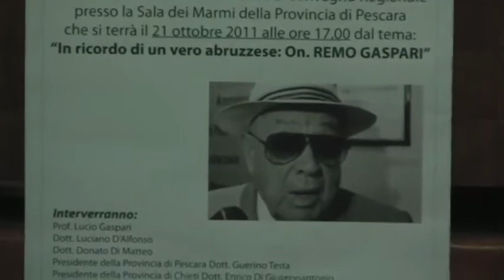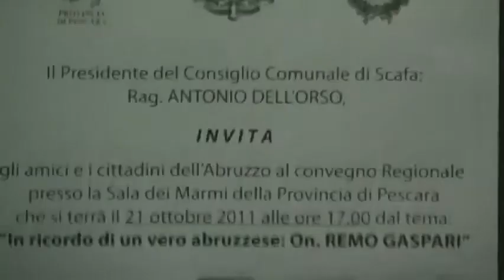Ricordo di Remo Gaspari (2)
Venerdì 21 ottobre 2011, alle ore 17.00, nella Sala dei Marmi della Provincia di Pescara in Piazza Italia n° 30, Convegno Regionale dal titolo: "in ricordo di Remo Gaspari un abruzzese vero". Promotore del convegno: Antonio Dell'Orso, Presidente del Consiglio Comunale di Scafa. Relatori: Lucio Gaspari, ovvero il figlio di Remo Gaspari, Luciano D'Alfonso, già Presidente della Provincia di Pescara, Donato Di Matteo, già Assessore Regionale, il Presidente della Provincia di Pescara Guerino Testa, il Sindaco di Gissi Nicola Marisi, il Senatore Giovanni Legnini, il Consigliere Regionale Federica Chiavaroli. Modera Gina Delli Rocili.